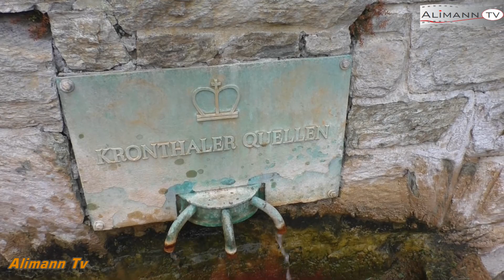ألمانيا: افضل علاج طبيعي لعلاج نقص الحديد منبع طبيعي Mammolshain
Aliamnn Tv Frankfurt Am Main